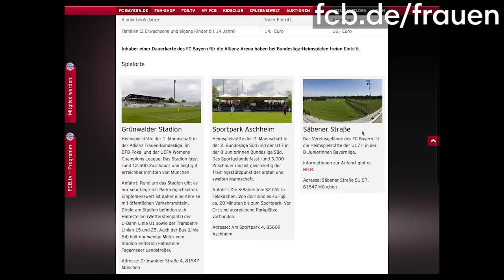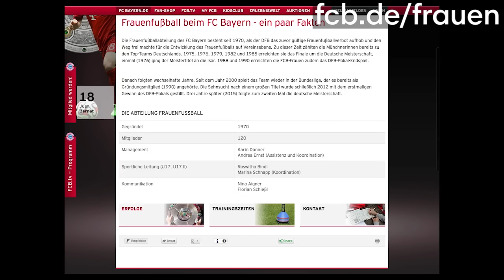die neue Heimat im Web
Die Frauenfußballerinnen des FC Bayern präsentieren sich ab sofort ebenfalls umfangreich auf fcbayern.de.